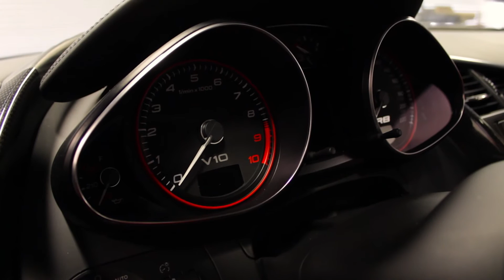Eurowise Products: Audi R8 V10 Exhaust Installation (Charlotte, NC)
Check out this installation we recently completed of our Eurowise Products exhaust on this V10 powered Audi R8.

440 Springbrook Rd.